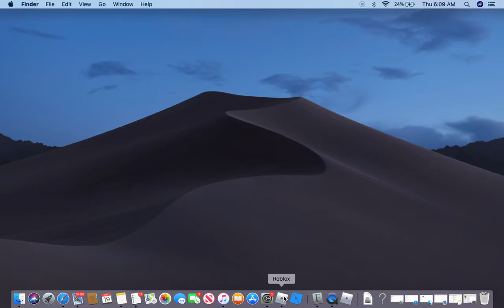Shinobi life 2 spinning for shisuisharingan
I hope I can get it next time